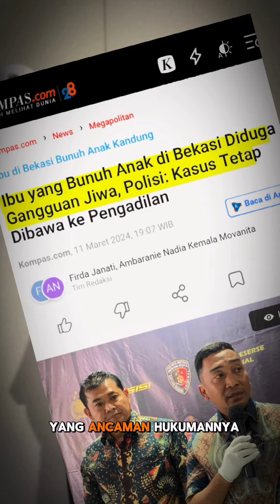"Bisikan Gaib" Bikin Ibu di Bekasi Tega Bunuh Anak Kandungnya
SNF (26), tega membunuh anak kandungnya, AAMS (5) dengan pisau dapur.
Bahkan, SNF melakukan aksi kejinya itu saat sang buah hati sedang terlelap di rumahnya, di perumahan Burgundy, Harapan Baru, Bekasi Utara, Bekasi, Kamis (7/3/2024).
Host: Nabilla Ramadhian
Videographer dan editor video: Nurul Aulia
Produser: Akhdi Martin Pratama